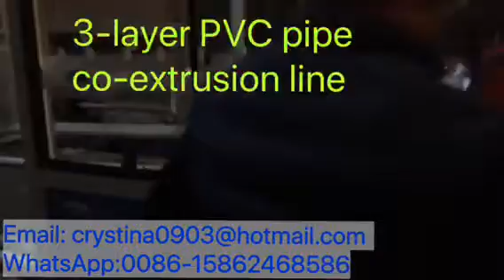Triple-layer pipe extrusion head,die head,extrusion die,tube extruder die,plastic mould,pipe mould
Vdieo showed our 3-layer pvc pipe mould,Plastic extrusion die,pvc pipe die head,pvc pipe mould,plastic extrusion mould.

Main products:
1. Plastic pipe Extrusion head.
2. Plastic pipe making machine,PVC-O pipe production line.
3. PVC-M pipe production line.
4. Plastic pipe threading machine.
5. Plastic pipe grooving machine.
6. Plastic pipe belling machine.